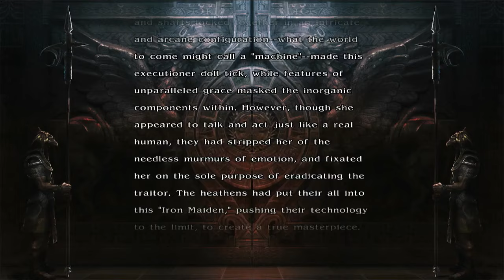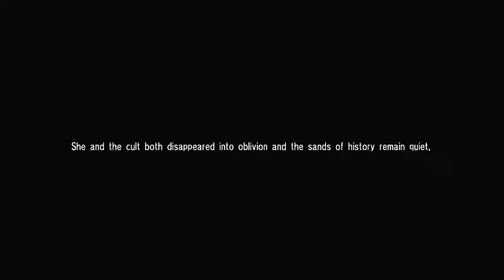Soul Calibur IV Ashlotte Arcade